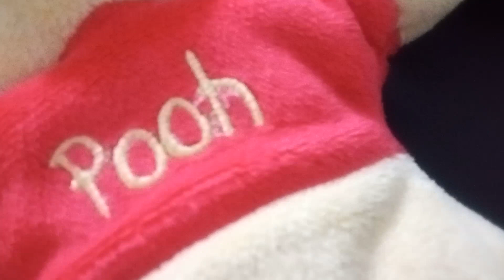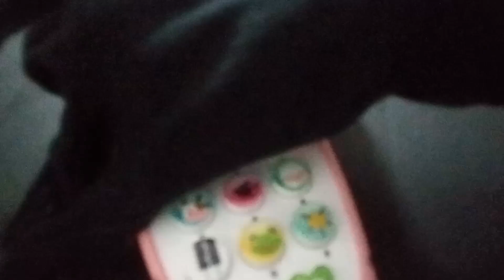the 🥕 phone (Sam's favourite song) READ DESCRIPTION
I had his favourite song cut out due to copyright but don't worry I'll include it in "knockoff toys with HD audio part 3